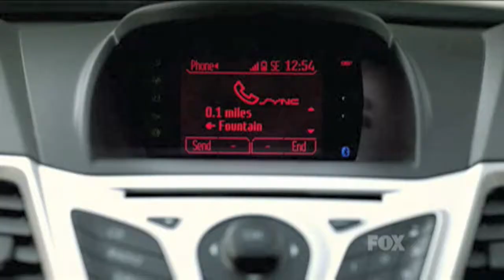American Idol Top 11 Results Show "Part 2"